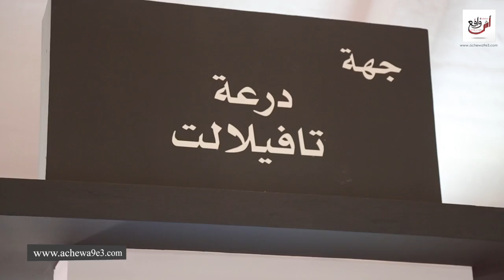إفتتاح المعرض الدولي لمجموعة العمران بالدار البيضاء بحضور شخصيات وازنة...